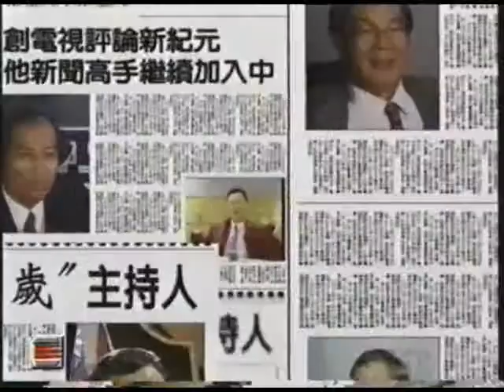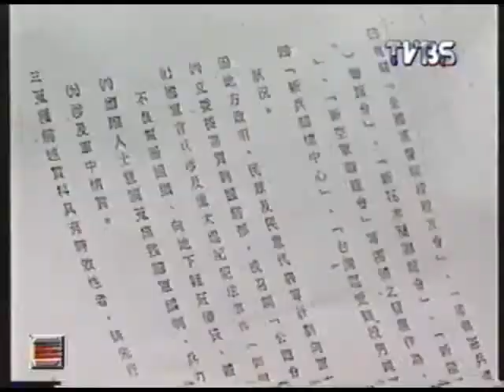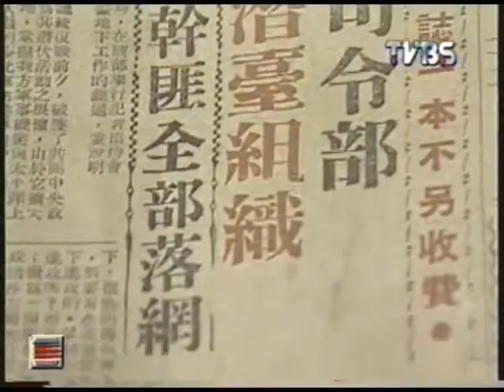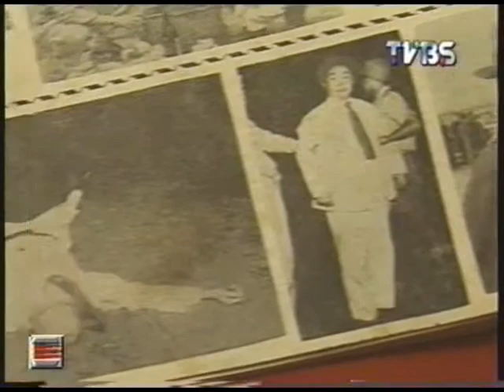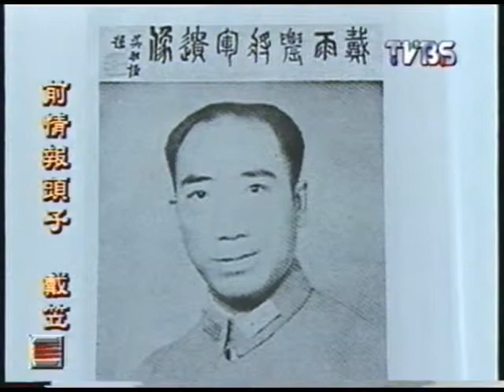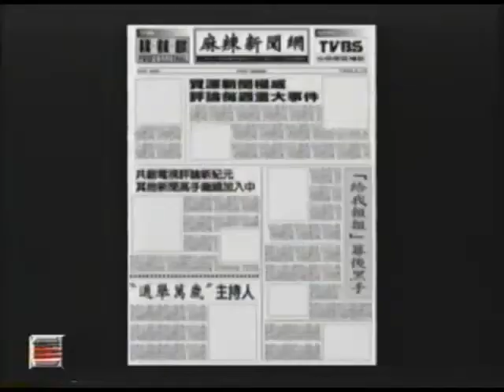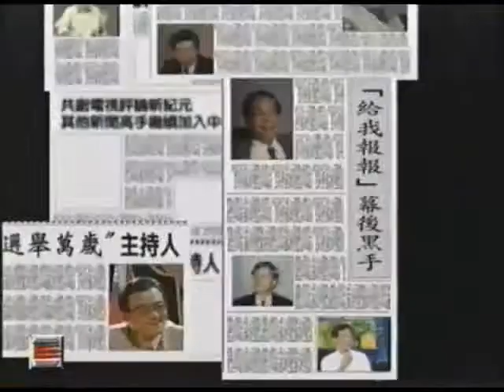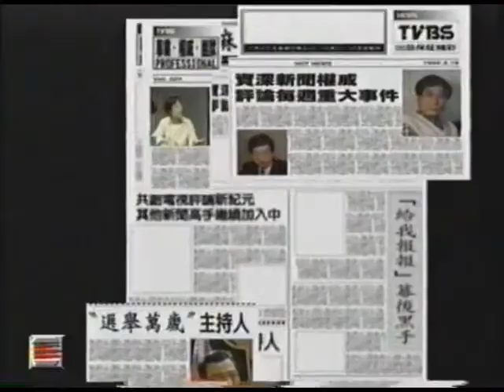1995 1014 麻辣新聞網34